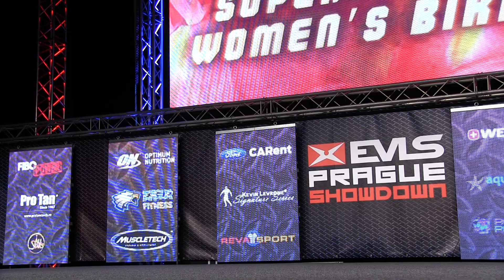Bikini Overall @EVLs Prague Showdown 2016